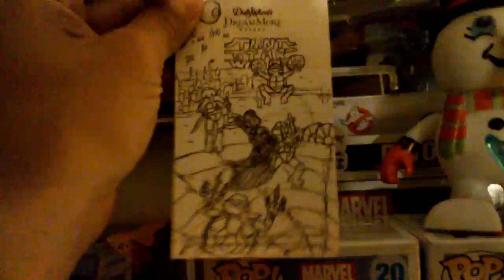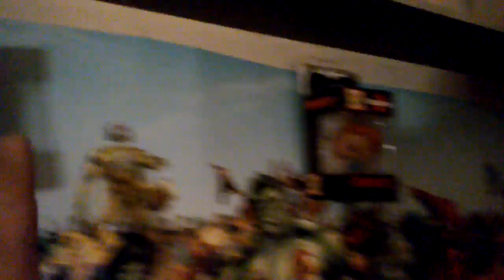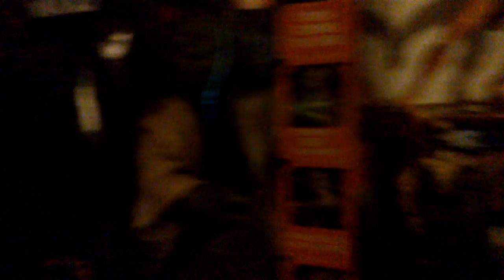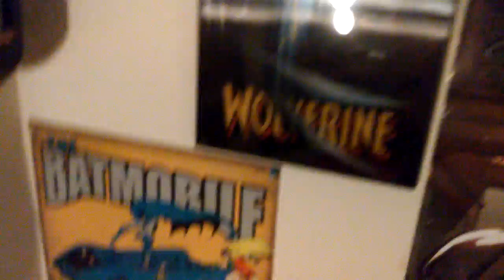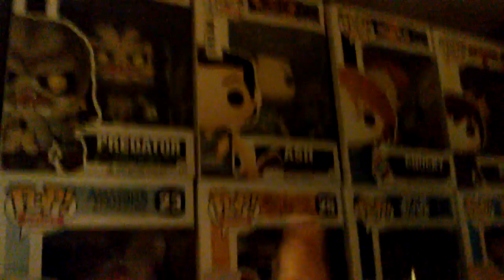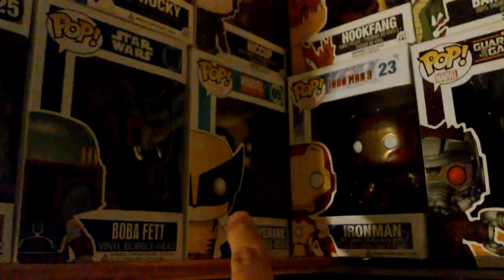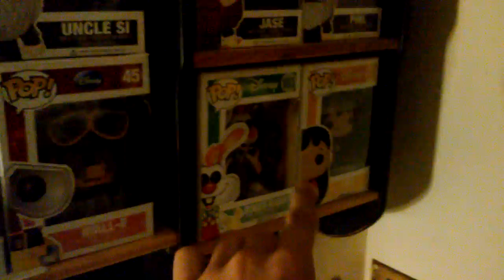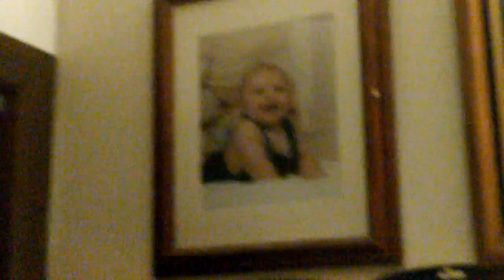My figure collection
I show off my collection